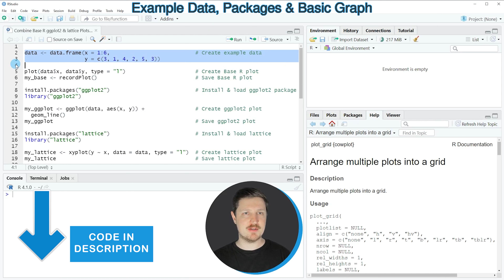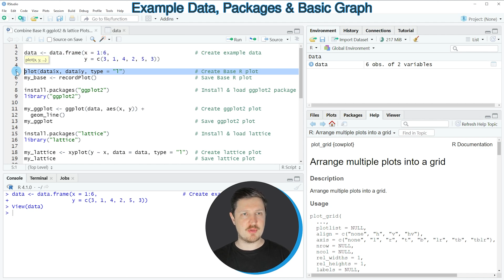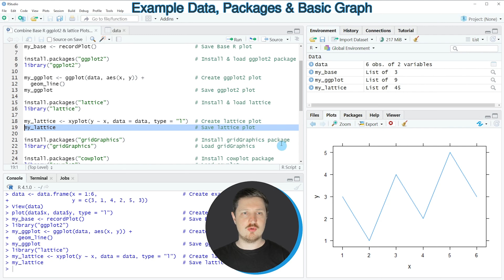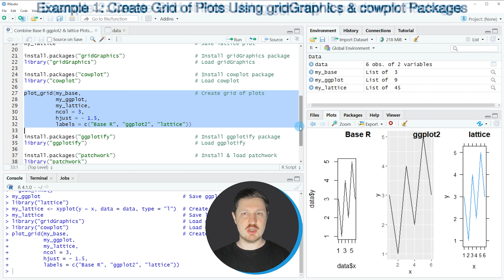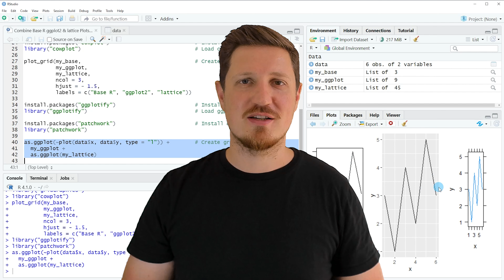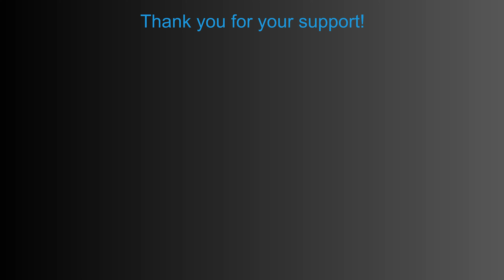Combine Base R, ggplot2 & lattice Plots (Example) | How to Draw Grid of Graphs | cowplot & patchwork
How to create a grid of Base R, ggplot2, and lattice plots in the R programming language. More details
R code of this video:

                   y = c(3, 1, 4, 2, 5, 3))

plot(data$x, data$y, type = "l")                      # Create Base R plot
my_base ‹- recordPlot()                               # Save Base R plot

library("ggplot2")

my_ggplot ‹- ggplot(data, aes(x, y)) +                # Create ggplot2 plot
  geom_line()
my_ggplot                                             # Save ggplot2 plot

install.packages("lattice")                           # Install & load lattice
library("lattice")

my_lattice ‹- xyplot(y ~ x, data = data, type = "l")  # Create lattice plot
my_lattice                                            # Save lattice plot

install.packages("gridGraphics")                      # Install gridGraphics package
library("gridGraphics")                               # Load gridGraphics

install.packages("cowplot")                           # Install cowplot package
library("cowplot")                                    # Load cowplot

plot_grid(my_base,                                    # Create grid of plots
          my_ggplot,
          my_lattice,
          ncol = 3,
          hjust = - 1.5,
          labels = c("Base R", "ggplot2", "lattice"))

install.packages("ggplotify")                         # Install ggplotify package
library("ggplotify")                                  # Load ggplotify

install.packages("patchwork")                         # Install & load patchwork
library("patchwork")

as.ggplot(~plot(data$x, data$y, type = "l")) +        # Create grid of plots
  my_ggplot +
  as.ggplot(my_lattice)